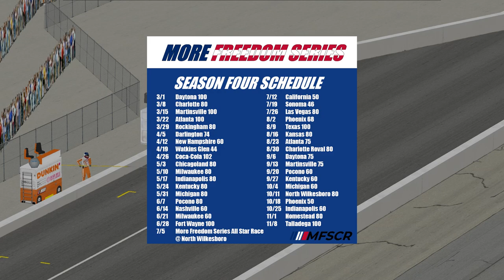More Freedom Series S4R6: The Darlington 74 at the Darlington Raceway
Welcome back to the More Freedom Series! Season 4 continues as we head to Darlington Raceway for the Darlington 74! Watch and see who comes out on top in the race and starts the year off strong!